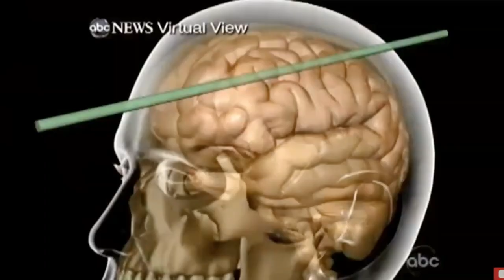"Gabby Giffords Won't Back Down" Review!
Hello S.A.Y. & friends! The movie "Gabby Giffords Won't Back Down" is HERE! What do you think? How many stars?